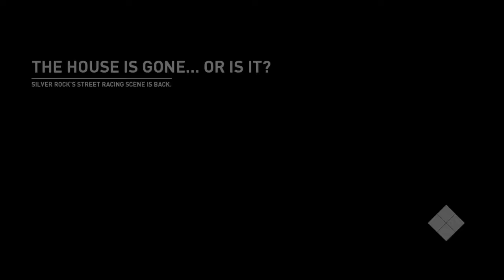I just got a new car